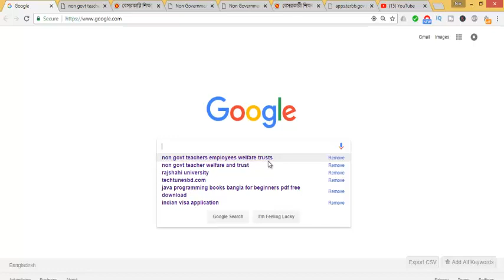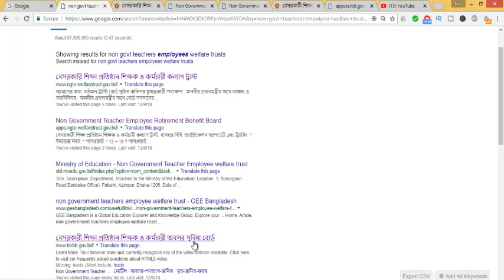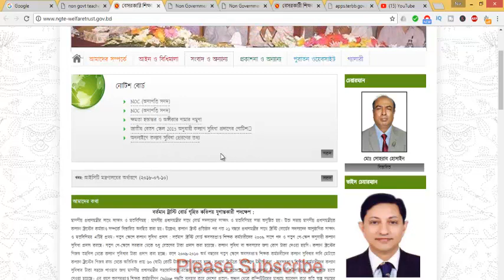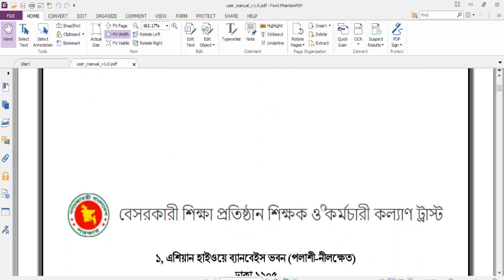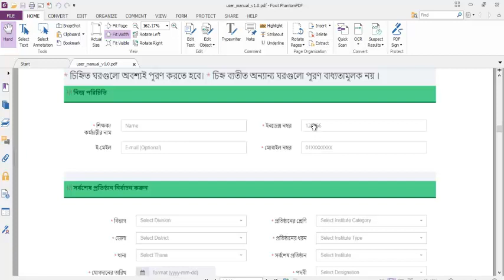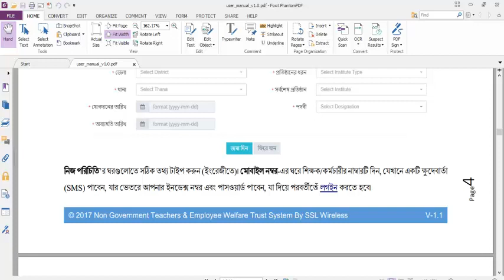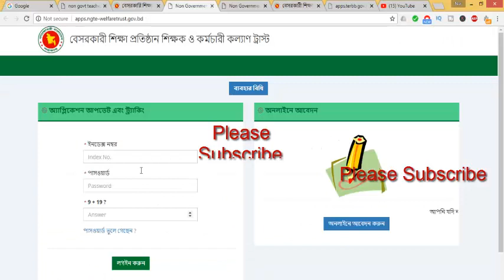How to apply Non Govt Teacher retriement benefit and welfare trust application?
How to apply Non Govt Teacher and employee retriement benefit and welfare trust application?